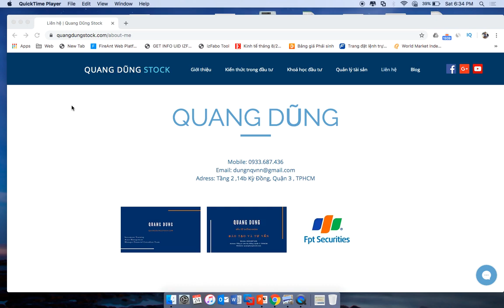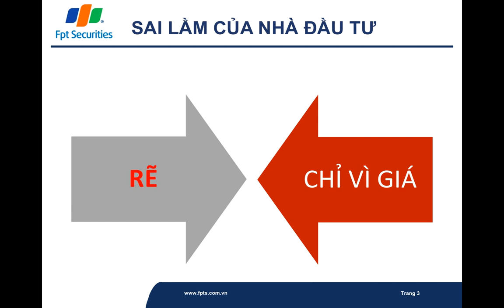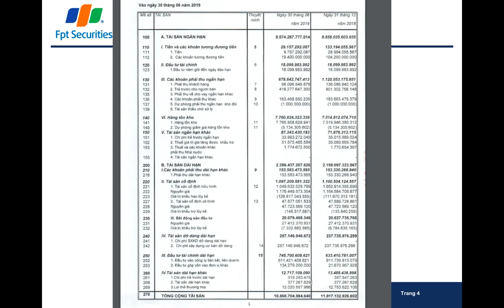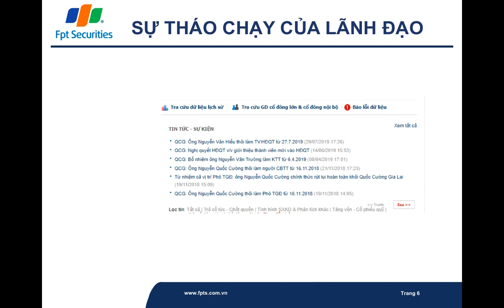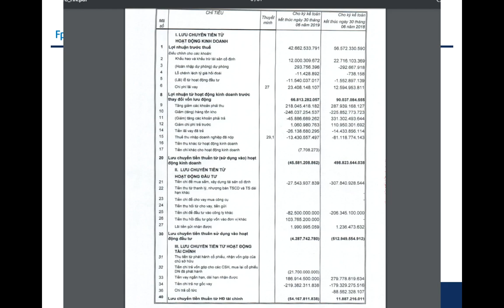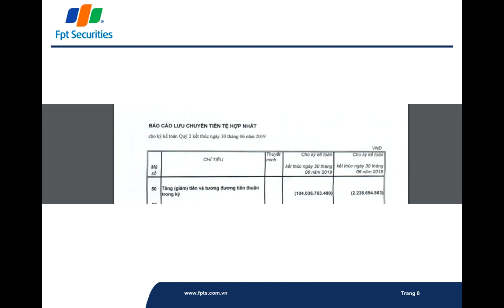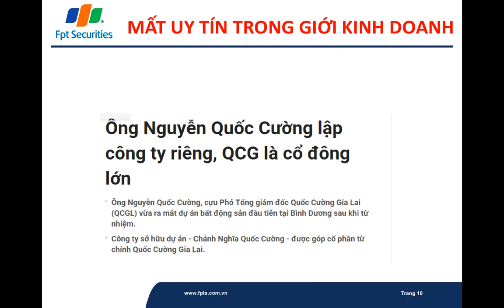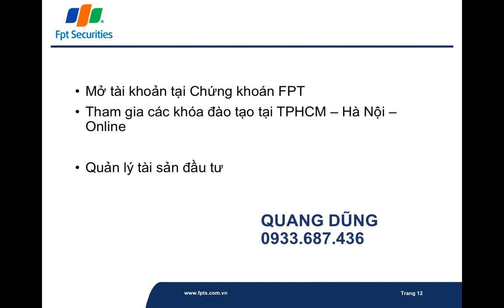ĐỪNG ĐẦU TƯ CỔ PHIẾU NÀY NẾU KHÔNG MUỐN MẤT TIỀN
Trong đầu tư trên thị trường Chứng Khoán, đặc biệt Chứng Khoán Việt Nam, chọn Sai Lãnh Đạo Doanh Nghiệp là sai lầm lớn nhất khi đầu tư.
Cổ phiếu đại diện cho một Doanh nghiệp, Lãnh đạo đại diện cho một Doanh nghiệp đó. Chèo lái có TỐT hay không phụ thuộc rất nhiều vào lãnh đạo.
Nhưng chọn sai năng lực lãnh đạo đầu tư cổ phiếu đó rất khó. Để hiệu quả trong đầu tư Chứng khoán rất khó.
Trong đầu tư không nhất thiết cứ phải trao đổi về sự thành công.
Chúng ta rút ra nhiều bài học trong đầu tư thất bại, đầu tư chứng khoán thất bại. Để tìm ra kinh nghiệm giúp Nhà Đầu Tư Chứng Khoán Việt Nam tránh mắc phải các sai lầm tương tự.
Hy vọng qua video này sẽ giúp Nhiều Nhà Đầu Tư Chứng Khoán tránh mắc phải các sai lầm tương tự.
Để tham gia các khoá học đầu tư của DŨNG